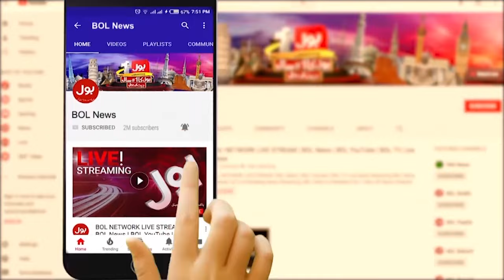Yusuf Raza Gilani Big Statement | PPP Ready For General Elections 2024 | Breaking News